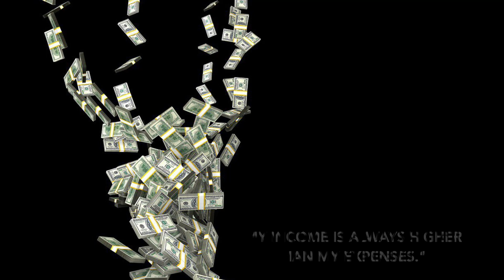10 Minute Guided Affirmations to MANIFEST MONEY EASILY and EFFORTLESSLY | Law of Assumption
Ready to empower yourself and manifest the life of your dreams?  I can help guide you during the process!:

If you are concerned regarding any aspect of your health, it is important to seek out the appropriate healthcare professionals for evaluation and treatment as you feel necessary.  By choosing to follow any suggestions in this video, you agree to assume responsibility for your own wellbeing.

🎵: “Contemplation” By NaturesEye Via Pixabay Music